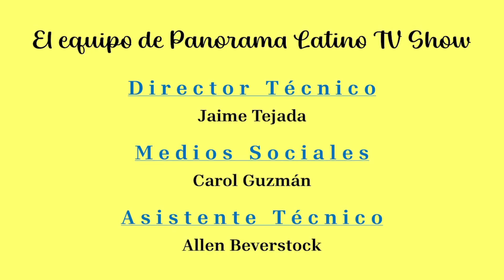Entrevista a Alberto Roblest de "Hola Cultura" / Octubre 2023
Conoce más de la Organización "HOLA CULTURA"  y el trabajo que realizan por la comiunidad, en esta entrevista con Alberto Roblest, Fundador y Director.